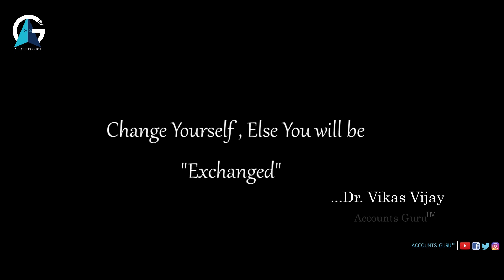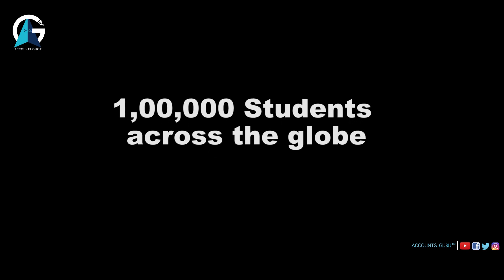Learn the Art of teaching with Dr. Vikas Vijay.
Dr. Vikas Vijay is a well known Renowned Author , Great Mentor and Successful Entrepreneur with the experience of more than 25 years. He has trained more than 1,000 teachers and 1,00,000 students across the globe..

Video Created by = Curiouscamproductions.